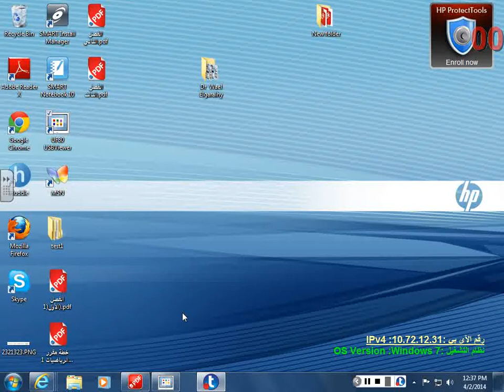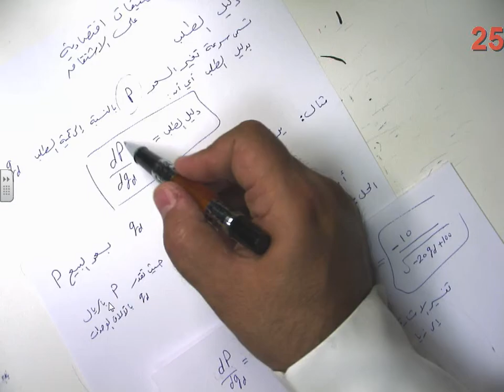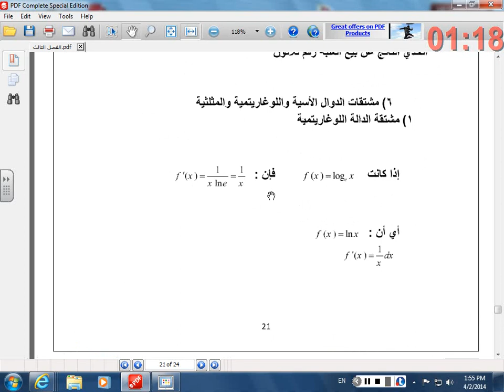رياضيات الادارة /المحاضرة المسجلة 14 /م2